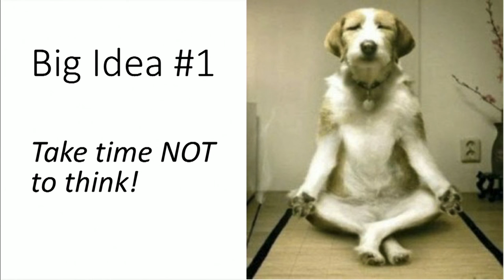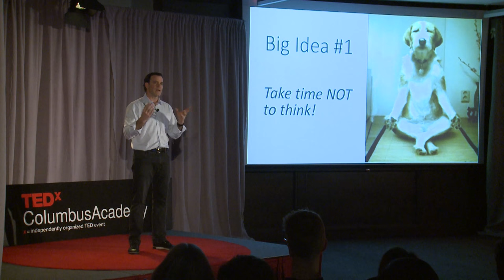Take a Hike | Alex Freytag | TEDxColumbusAcademy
The product of an entrepreneurial household, Alex Freytag has spent much of his 25-year career helping entrepreneurs get what they want from their businesses. Through "Clarity Trips" he has learned the importance of self reflection surrounded by the natural world.

The product of an entrepreneurial household, Alex Freytag has spent much of his 25-year career helping entrepreneurs get what they want from their businesses. He ran or helped run four growing businesses before discovering the Entrepreneurial Operating System® (EOS). Drawn to its simplicity and effectiveness, ​Alex has since devoted himself to helping others master this complete “way of operating” an entrepreneurial organization. A sought-after speaker and certified EOS Implementer, Alex has introduced EOS to thousands of business leaders worldwide. Alex and his wife, Christine, live in Columbus, Ohio and love to travel, eat, learn and grow with their three children, Alec (’18)​, Sophia (’20)​ and Ethan (’22)​.